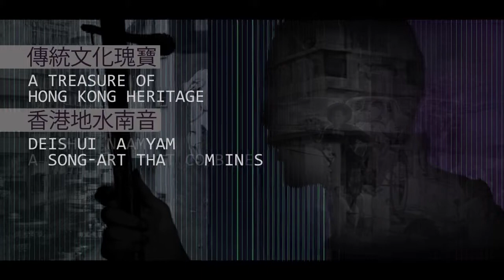瞽師杜煥 宣傳片1 Blind Musician Dou Wun Trailer 1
瞽師杜煥  聲景實驗
南音，或稱地水南音，是用廣府方言說唱的曲藝，曾流行於珠江三角洲一帶，是中國傳統音樂和口傳文學重要的文化藝術遺產。地水南音多由盲眼藝人演唱，男稱瞽師，女稱瞽姬或師娘，杜煥便是瞽師之一。二十世紀初，地水南音在香港十分流行，主要表演場所是茶樓、妓院，到了60、70年代，電台電視廣播流行，改變了娛樂表演模式，傳統演出場合亦逐漸消失，地水南音衰落。
1975年榮鴻曾教授來香港為瞽師杜煥演出錄音。為了讓杜煥能充份地表現真正的藝術水平，忠於南音原來的面貌，榮鴻曾安排他在富隆茶樓進行錄音，茶樓裡都是他熟悉的環境，包括聽眾、氣氛。
2018年進念以音響影像劇場科技，實驗杜煥錄音，重新體驗地水南音聲影空間。

瞽師杜煥
1 -3 Nov (Thu - Sat) 8pm / 3 Nov (Sat)4pm
藝術顧問：榮鴻曾
策劃及設計：胡恩威
音樂總監：于逸堯@人山人海
演出：黃大徽

門票 $200 / 全日制學生：$100
不設劃位 / 廣東話演出
演出長約40分鐘，不設中場休息

Blind Musician Dou Wun  Soundscape Experiment
Naamyam, also known as Deishui Naamyam, is a Cantonese song-art that combines speaking and singing. It was popular around the Pearl River Delta. As a type of traditional Chinese music and a form of oral literature, Naamyam is an important heritage both for its artistic and cultural values. Most Naamyam singers are blind, where male singers are called gu si (blind songster), and female singers gu gei (blind songstress) or si noeng (female blind singer). Dou Wun is one of the gu si’s.
In the beginning of the 20th century, Deishui Naamyam was popular in Hong Kong, where it was mainly performed in tea houses and brothels; in the 60s and 70s, the prevalence of broadcast television and radio brought changes to entertainment and performance: Deishui Naamyam went downhill along with the disappearance of traditional performance venues.
In 1975, Professor Bell Yung came to Hong Kong to document Dou’s performance. In order to show the quintessence of Dou’s artistry and be truthful to Naamyam, Yung made the live recordings in Fu Loong Teahouse, where the audience and the ambiance are most familiar to Dou.
In 2018, Zuni experiments with the recordings of Dou via audio system, image projection, and other theatre technology alike, to relive the audio-visual space of Deishui Naamyam.

Blind Musician Dou Wun
1 Nov (Thu) 8pm 2 Nov (Fri) 8pm 3 Nov (Sat) 4pm & 8pm
Artistic Consultant：Bell Yung
Curator & Designer：Mathias Woo
Music Director：Yu Yat-yiu @PMPS
Performer：Dick Wong

Ticketing︰$200 / Full-time students: $100
Free seating / Performed in Cantonese
Running time approximately 40 minutes with no intermission